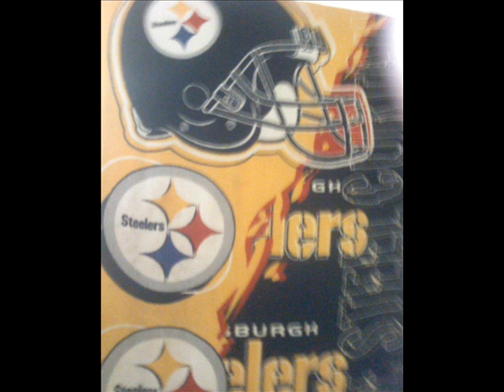2 Scoop's GOLD RAGG VIDEO_0001.wmv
long beach rollin roll call